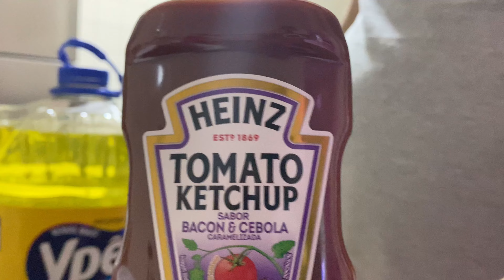VLOG DIÁRIO EM FAMÍLIA | RECEBIDOS PAGOS, COMPRAMOS TUDO | BATE - PAPO COM VOCÊS!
Olá, somos o casal Jorge e a Tabata! ❤️
Aqui nós compartilhamos com vocês um pouco da nossa rotina. Espero que com os nossos vídeos, você se sinta feliz e em casa!
Nosso maior objetivo é registar a nossa história e compartilhar tudo com você.